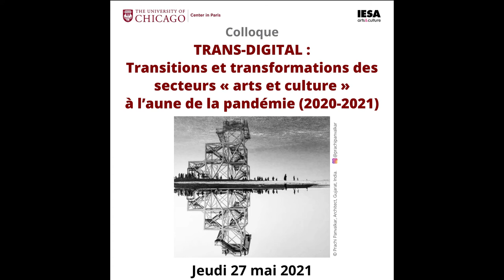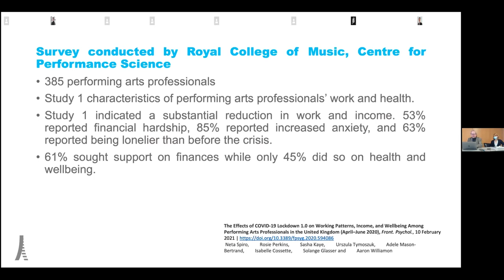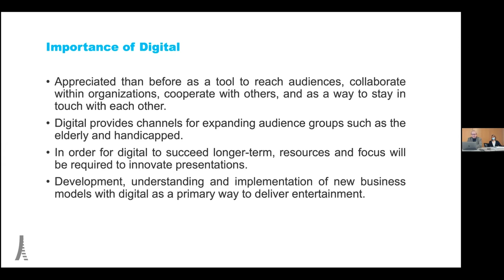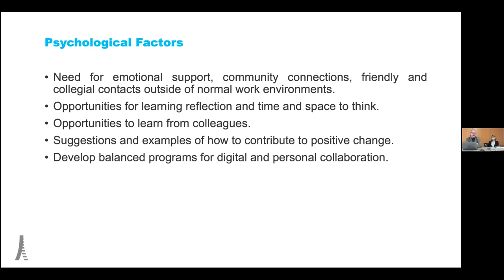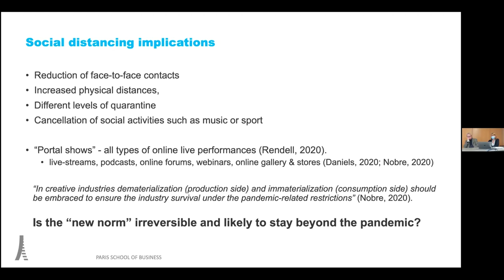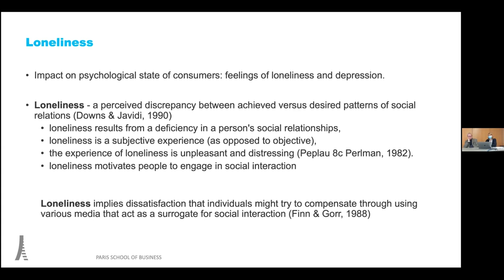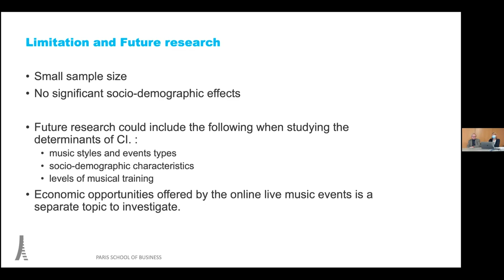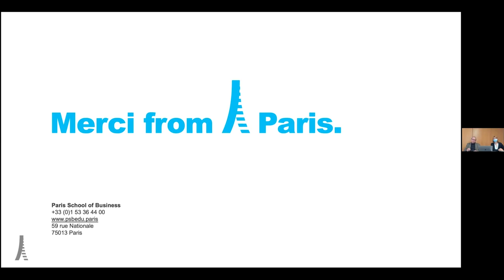Trans-digital : Music and Dance during Covid-19 3/4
TRANS-DIGITAL : Transitions et transformations des secteurs « arts et culture » à l’aune de la pandémie (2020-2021)
Colloque organisé par Pascale Rihouet (IESA arts&culture)
Jeudi 27 mai 2021, 9h30-17h30

Ce colloque aborde, sous un angle constructif, l’impact de la pandémie de Covid-19 sur les métiers des arts et de la culture. Des professionnels et des universitaires sont invités à présenter les alternatives, projets innovants et métamorphoses de leur propre secteur, qu’il soit artistique, culturel, didactique ou ludique. Ce bilan des pratiques et expérimentations qui ont récemment fait leurs preuves pose notamment la question de la part du numérique, de son rôle et son efficacité : pour qui ? par qui ? sans qui ? Quelles transformations ou transitions digitales entrainées par la crise sanitaire se mettent actuellement en place de façon durable parce qu’efficaces ? Sans minimiser l’existence de limitations liées aux transitions numériques, les intervenants feront le point sur les défis relevés par les artistes et les institutions culturelles, et sur l’adaptation du public. L’IESA arts&culture dont la mission est de former aux métiers de la culture et du marché de l’art coordonne cette initiative.

TRANS-DIGITAL : Transitions and transformations of arts and culture in the age of a pandemic (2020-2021)
This one-day conference tackles the impact of Covid 19 on arts and cultural institutions and venues. Guest speakers will present what kind of alternatives, innovative projects, and metamorphoses have taken place in their own field, whether artistic, cultural, educational, or recreational. Assessing recent practices and experiments that proved successful raises the question of the digital turn’s effectiveness: for whom ? by whom ? without whom ? What successful digital transformations or transitions prompted by the pandemic are now becoming long-term phenomena ? Without minimizing the limitations of digitalizing the arts world, presenters will reflect on the challenges that artists and cultural institutions confronted (and still do) and how audiences adapt(ed). The conference is hosted by the University of Chicago Center in Paris and coordinated by IESA arts&culture, a private institute of higher education that specializes in cultural communication and the management of the arts.

00:06:13 Introduction par Pascale Rihouet, IESA arts&culture
01:19 Conférence “Performing Arts at a Distance : Music and Dance Culture during COVID-19” par Dr. Phillip Cartwright, enseignant en économie, PSB et IESA
34:38 Conférence “Performing Arts at a Distance : Music and Dance Culture during COVID-19” par Dr. Ekaterina Besson,
enseignante à PSB, gestion innovante
53:53 Questions & Réponses